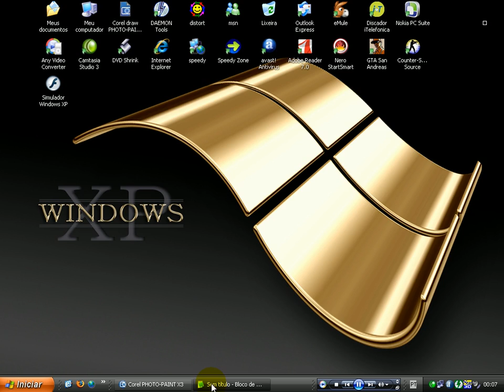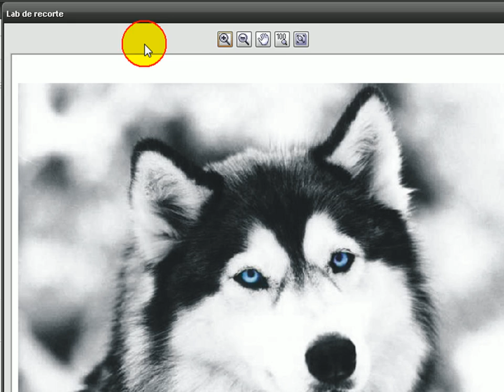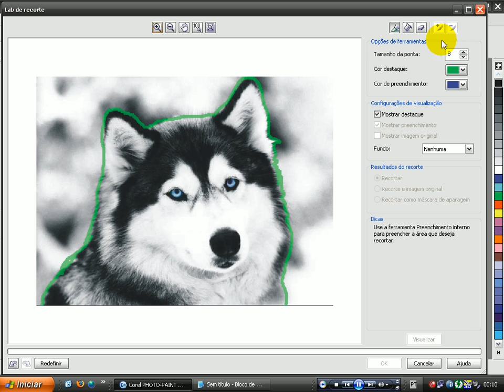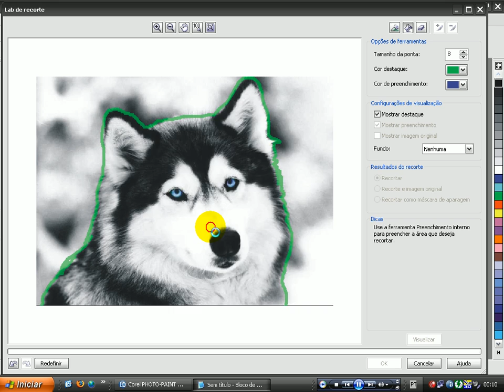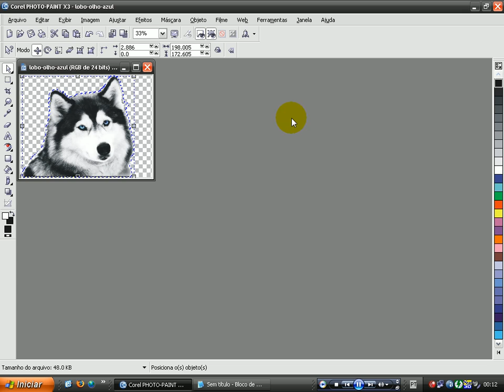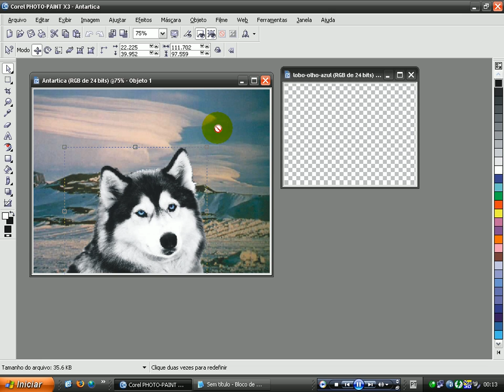corel draw photo paint x3,trocando o fundo da foto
ensino a trocar o fundo de uma foto
muito bem esplicado